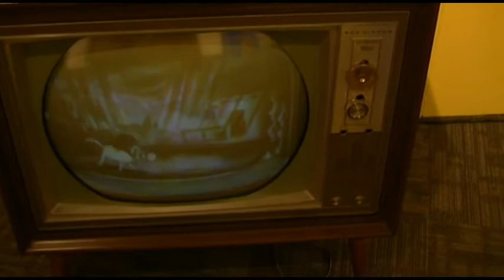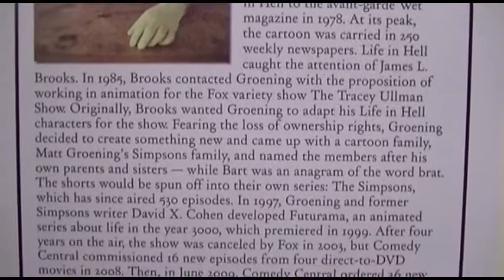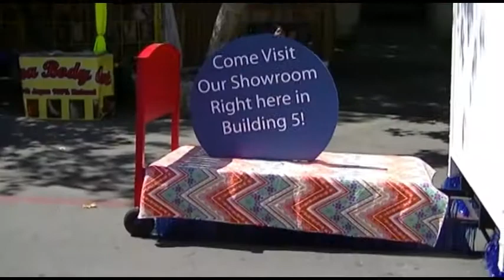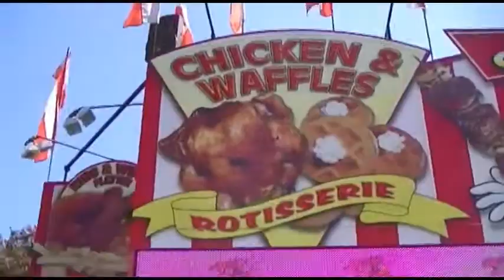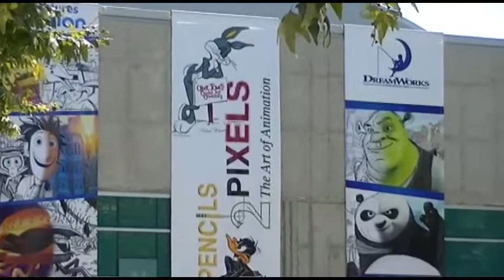Fair Visit 3 0 TV Check And Some Art